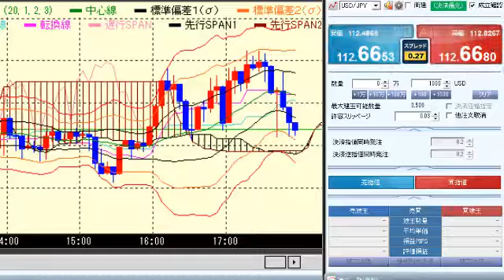4384558 トレード雑談⑦20171218